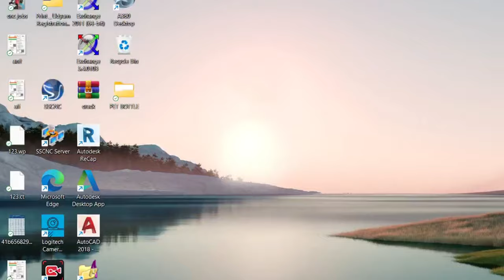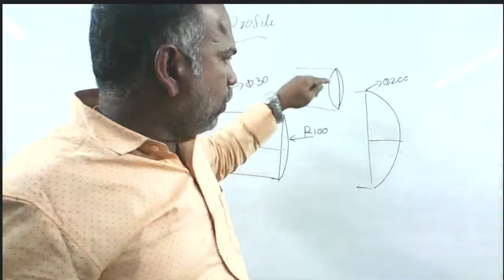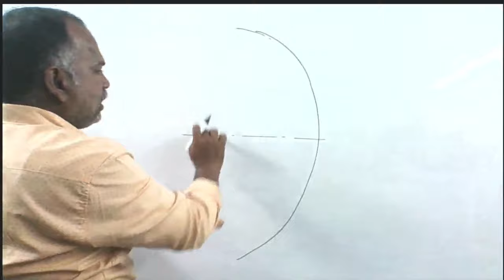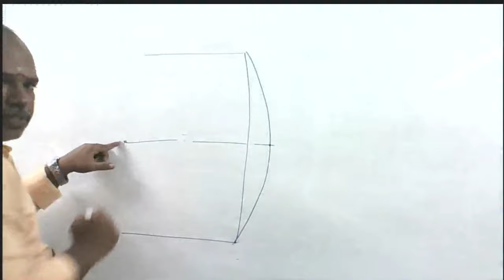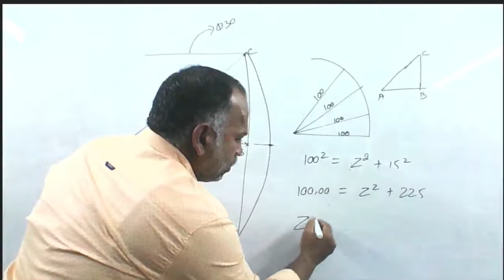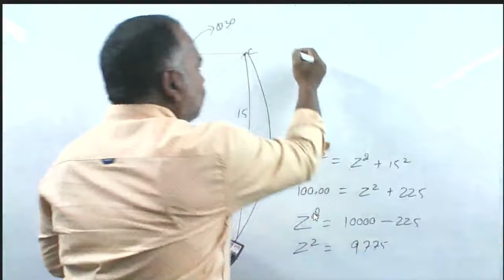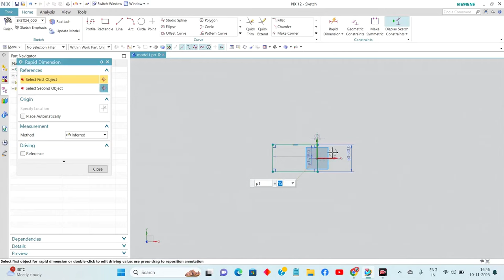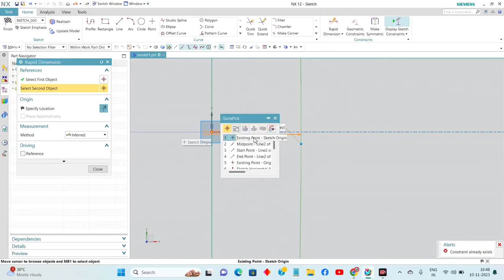RADIUS PROFILE CALCULATION FOR CNC TURNING - CNC LATHE TAMIL - CNC PROGRAMMING IN TAMIL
CNC LATHE RADIUS PROFILE CALCULATION IN TAMIL - CNC PROGRAMMING IN TAMIL
Sri Vinayaga Cnc are pleased to introduce ourselves as one of the pioneer CNC/CAD/CAM Training cum placement centre, an ISO 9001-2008 certified institution, managed by Sri Vinayaga CNC Education & Charitable Trust, and our institute is located in Chennai since 2004. We have trained more than 10,000 students successfully. We are specialized in departments like Mechanical & Electrical. At an average we place around 800 to 1000 candidates per annum in India and also abroad. We are having tie up with more than 500 companies in Chennai, Bangalore, Hyderabad, Coimbatore, Pune etc. (Pvt Ltd, India Ltd and MNC)